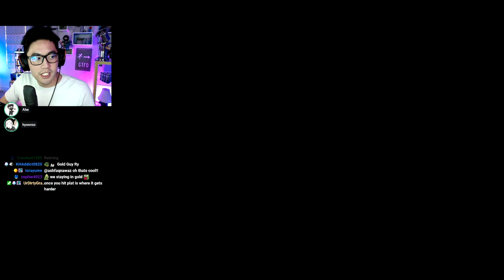[10/11/2021] itsRyanHiga - a lil apex.. then IDK (Part 3)